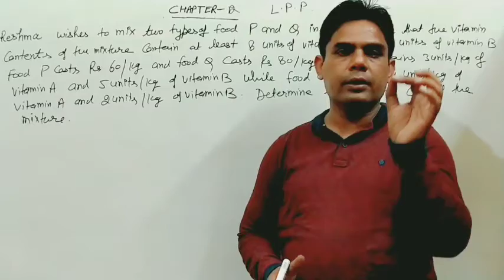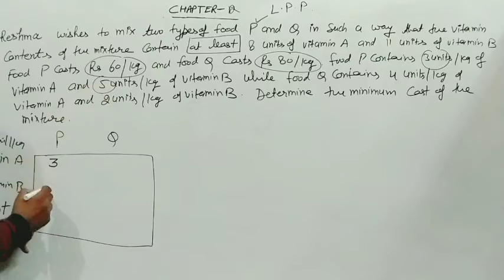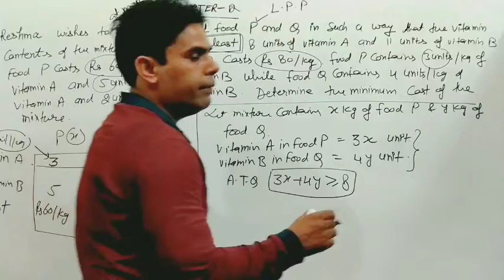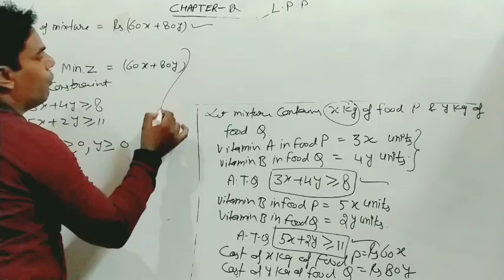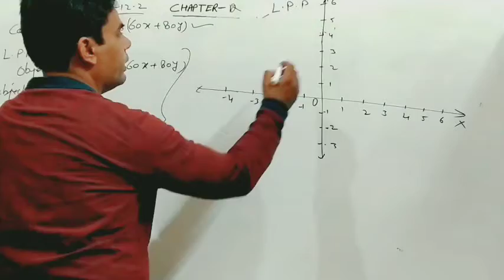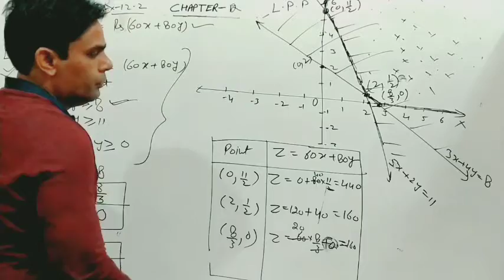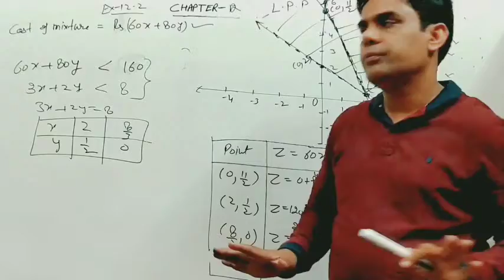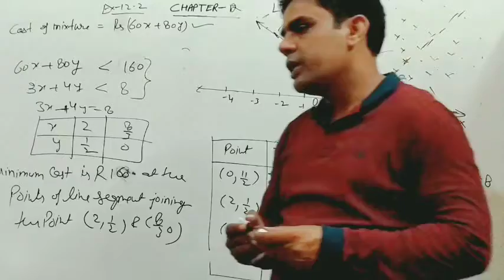Linear programming class 12 L-3 unbounded feasible region